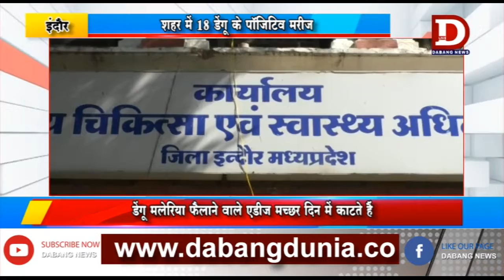Indore - शहर में डेंगू के अट्ठारह पॉजिटिव मरीज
इंदौर में अठारह डेंगू के पॉजिटिव मरीज सामने आये है यह संख्या इंदौर स्वास्थ विभाग के सीएमएचओ डॉ प्रवीण जड़िया ने बताये वही जड़िया ने डेंगू मलेरिया से बचने के उपाय बताए।